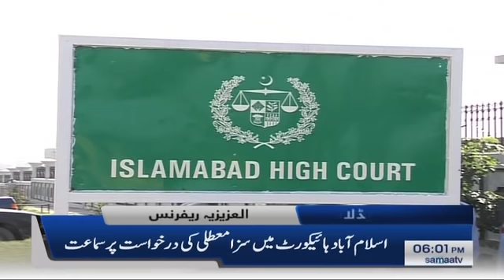Samaa Headlines - 6PM - 25 October 2019